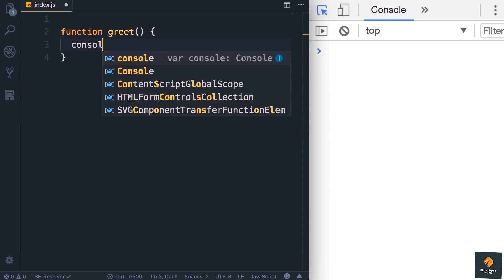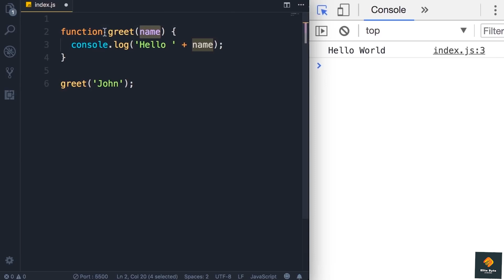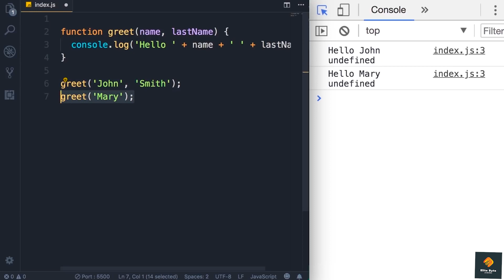Making sense of Functions in Javascript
In this video, we'll be discussing JavaScript functions. Functions are a fundamental construct in any programming language, and are used to make code more organized and modular. We'll be discussing the basics of functions, and providing a tutorial for beginners to get started with writing their own functions.

If you're looking to learn more about JavaScript, then this is the video for you! In this tutorial, we'll be discussing the basics of functions, and providing a tutorial for beginners to get started with writing their own functions. By the end of this video, you'll have a good understanding of what functions are, and how to use them in your code!